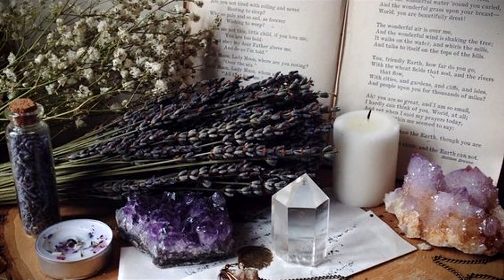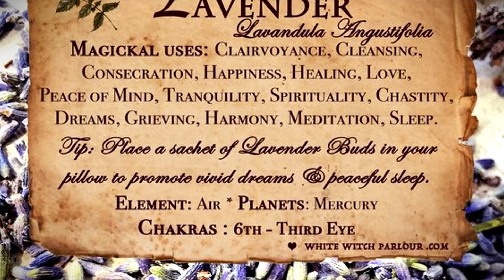LAWENDA w MAGII i życiu codziennym [CZAROZIELNIK]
🌿 Święta to nie tylko radość ze spędzonych wśród najbliższych chwil i prezentów. To również stres, natłok dodatkowych obowiązków i często niepotrzebne konflikty. Nie bez powodu własnie teraz postanowiłam wrzucić ten film. Lawenda jest lekarstwem na każdy stres towarzyszący nam w życiu codziennym - nie tylko na ten przedświąteczny, chociaż nie da się ukryć, że w tym okresie powinniśmy docenić ją bardziej.
Zapraszam Was na film z serii "Czarozielnik" o lawendzie w roli głównej.
Dowiecie się z niego jakie właściwości magiczne ma lawenda: do jakich zaklęć jej używać, ale nie tylko!